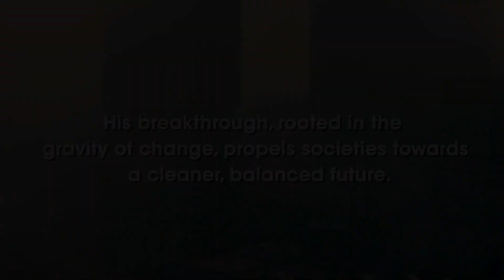Yob’s Odyssey: A Journey of Searching the Powers of Nature (Yob’s Worldz Trilogy)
What the World would be without Fossil Fuel?

This is a story about a Boy brought up in the forest by animals that finds a new energy from Nature. He learns how to talk to the animals and they teach him the fundamental ways of Nature. His real parents send him there, to keep “The Men in Black" from finding him, thus, keeping him safe. In a parallel world of a most beautiful amazing forest with animals and the life of the forest, they protect and show him ways how to go with the grain of Nature.

Having drifted miles down a river, he finds a cabin that miraculously enough has plans of his father’s invention. His DNA correlates with his Fathers intention and begins researching his goal.

A Dog, Wolf, and Bear become his new parents, as Pa, Ma, and Grandpa. The boy begins this new research of a hidden energy in Nature.

He discoveries Energy from Nature that can replaces fossil fuel. His discovery enhanced his furthest ever expectations. As he works on this most amazing discovery, the animals in return teach the boy how to ferret out the principles with Nature. ( In order for us to progress we must ferret out the Principles of Nature) (Albert Einstein). Their tones become words, and not before too long, they teach him the balance of Nature.

His whole idea becomes a visual reality of his Fathers dream. As years pass he continues on making a better form of a proto-type. His animal family now many more animals of the forest, converse with him. They tell him of his world in which he had come from. It left him befuddled, in a state of great wonder. His new family feels he is the One, to help all. They believe he is the One to bring forth change. They tell him that he is the One chosen to do amazing events for his world through the power of a New Concept.

As his days arrive to the realm of his coming, he shows this new energy. He meets world leaders, and by doing so he meets the love of his life, his better half, his soul mate, there, the both find true love. Their love together brings forth strength among them, thus bringing that strength of that love into the world of bringing change by showing hope.

This new form of love through Nature’s Energy, becomes a new awareness to the World. All human beings accept this New Concept. They in unison of priorities work on air, lands, and Seas, and Political Structures to start working on new ways how we all can work together to show that there is always room for improvement.

Meanwhile, Yob prepares for finding the Energy from Nature by going into a realm no one have ever gone before.. As he finds this new energy, it takes Yob on an Odyssey deep into the Universe to show ways to bring bring forth ways of improving our world.

This continues the Trilogy of Yob’s Odyssey in search for the way Nature can show all life to become more respectful and in balance with the honor and of Nature.

So they prepare to begin on their Journey into the Realms of the Secret of Natures incredible power.

The next book of the trilogy takes them into an Odyssey of another realm that brings their incredible adventure into a Journey that shows ways on how this world can find Peace through Love!